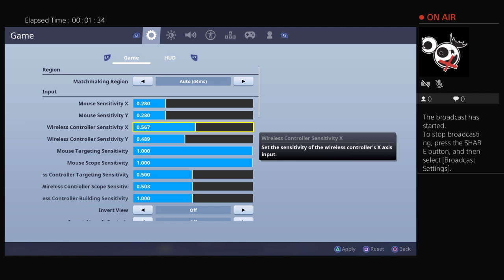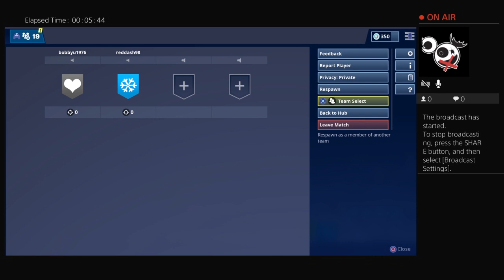bobbyu1976's Live PS4 Broadcast